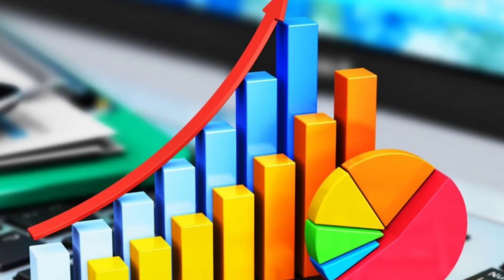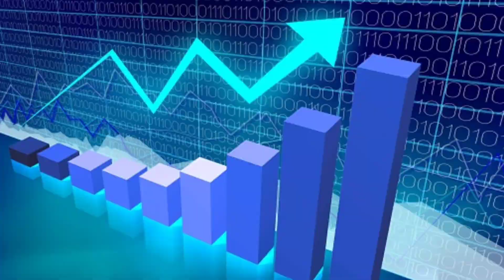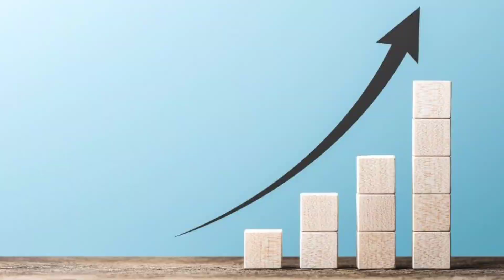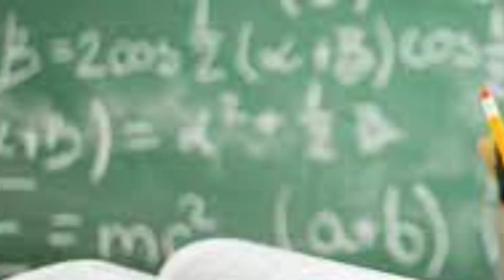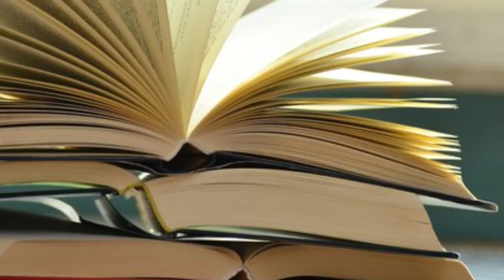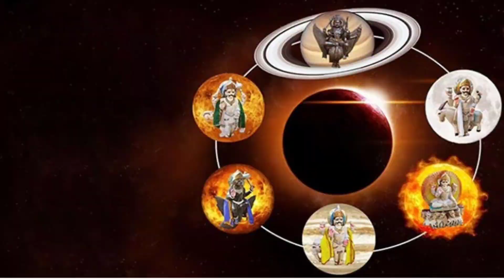அடுத்த 7 நாள் நேரம் நெருங்கிடிச்சி ! துலாம் ராசிக்கு இதுவரை எப்படியோ இனி இது நடக்கும் ! we star